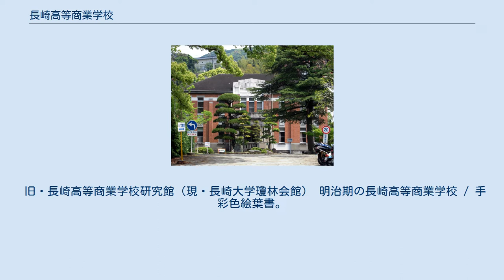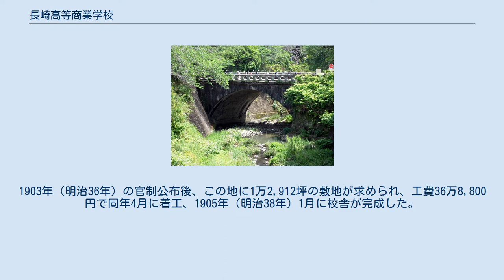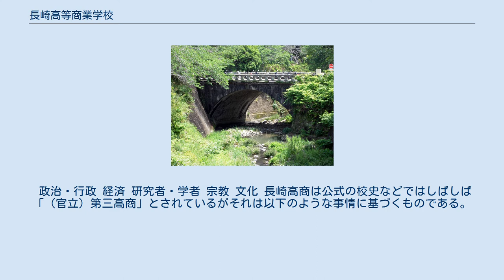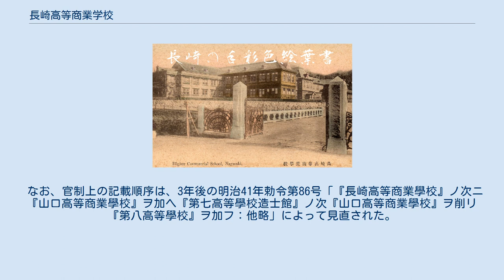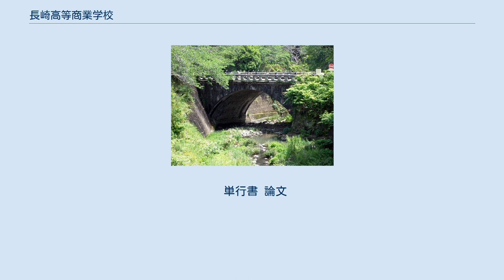長崎高等商業学校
長崎高等商業学校（ながさきこうとうしょうぎょうがっこう）は、1905年（明治38年）3月に設立された旧制専門学校であり、略称は「長崎高商」（-こうしょう）である。
 この項目では、改称後の「長崎経済専門学校」（-けいざいせんもんがっこう）についても扱う。
 旧・長崎高等商業学校研究館（現・長崎大学瓊林会館） 明治期の長崎高等商業学校 / 手彩色絵葉書。
手前の橋が現存する「拱橋」である。
 長崎高等商業学校は、1905年（明治37年）3月、勅令第96号により東京の第一高等商業学校（東京高商）、神戸の第二高等商業学校（神戸高商）に次ぐ、全国で3番目の官立高等商業学校として官制公布され、設立された（なお、設置自体は山口高商に次ぐ4番目であるにも関わらず「官立第三高商」を自称している経緯については後出「「第三高商」としての長崎高商」を参照のこと）。
本校の設立には、地元の長崎県による高等教育機関設置運動があり、同県は1901年、官立長崎医学専門学校（現在の長崎大学医学部）の誘致に成功した後、1903年には九州帝国大学の誘致を福岡・熊本両県と争って敗れたため、官立高等商業学校の誘致に目標を切りかえ、福岡・熊本・佐賀の3県と争った結果、長崎での設置が決定したものである。
初代校長には東京大学理学部出身の隈本有尚が就任し、同年9月の開校後、1905年1月までに校舎などが完成して1907年7月には開校式が挙行され、1908年7月には第1回卒業式を行った。
 長崎高商は、先行の東京高商にならい商業学校出身者よりも中学出身者からの入学者を中心としたが、教育に関しては神戸高商と同様、実務の習得を中心とする方針が取られた。
特に商品知識を学ぶための商品学が重視され、工業製品・商品を陳列する「商品館」が設置された。
この結果、本校の卒業者は半数近くが銀行・会社・商店員の職に就いた。
 また本校は設立時より「清・韓・南洋方面に雄飛活躍すべき人材」の育成を標榜しており、開校当初は第二外国語として「清・韓・独」の3言語の選択が指定され、1907年度より清・韓方面への修学旅行を開始した。
第一次世界大戦開始にともなう日本の東南アジアへの経済進出拡大により、各官立高商で、貿易実務者の養成課程が設置されるようになると、1917年（大正6年）5月には長崎高商でも「海外貿易科」が設置され、高商卒業生を対象として国際貿易・国際商業業務に従事する人材の育成がすすめられ、1923年以降、本科でも東南アジアでの活動を念頭に第二外国語としてオランダ語・スペイン語・マレー語の3言語が追加された。
1923年1月には中国からの留学生を対象に5ヶ月間の準備教育科が設置され、同科はその後の改編を経て、最終的には修業年限1年の「特設予科」となった。
さらに1929年（昭和4年）3月には中等学校卒業者を対象とする修業年限1年の「貿易別科」が設置され、「支那・南洋貿易」業務が速成学習を目的とした。
 以上のような教育課程の充実と並行して、研究活動も活発化した。
1919年11月に竣工した「研究館」は、先述の海外貿易科の研究拠点とされ、1921年4月より年報『商業と経済』を刊行した。
 1941年12月、太平洋戦争が開始されると、学徒出陣に向け修業年限が2年9ヶ月に短縮され、卒業式は繰り上げて実施された。
さらに、戦時体制のもとで高商は軍部から不要不急の教育機関とみなされるようになり、1944年4月には国内の官立高商のうち3校が工業専門学校に転換され、残りも経済専門学校と改称された。
長崎高商は工専への転換は免れたが工業経営専門学校を併設することとなり、長崎経済専門学校と改称し卒業までの高商生の受け入れ機関として扱われることとなった。
また戦時色が強まるなか研究館も1942年9月には「大東亜経済研究所」と改称された。
 しかし戦局の悪化とともに1944年5月以降、学徒動員が開始され、生徒たちが三菱兵器製作所、三菱造船所、川南造船所などに交替して出勤するようになると、経専・工経専での教育は次第に形骸化していった。
戦争末期の1945年8月9日の原爆投下に際しては、経専の校地は爆心地から離れていたため学校自体の被害は僅少で、壊滅状態となった長崎医大の臨時本部が設置されることとなったが、動員先での被爆により27名の犠牲者を出した（後出）。
 戦争終結にともなって学徒動員が解除、1946年4月には工業...